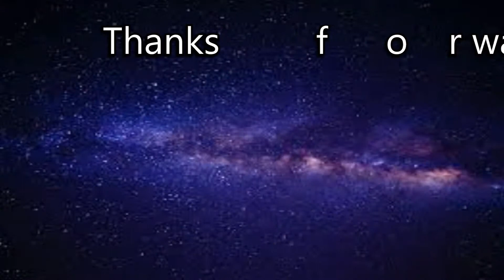Return to Minecraft EP12 - Dogs & Nether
Hello everyone welcome back for this episode we put to use the bone's we have gathered and then visit the nether for the first time of this world. It will be scary. Or will it?

Series Objective- I will be trying to survive in Minecraft hardcore alone with the objective to secure a small town, improve upon it and fortify it to succeed in our mission. I will fail if all villagers die... or of course I die...
Currently working on bounce back stuff for the site as well as a few star wars related stuff. :D
We all here at ONS Gaming want to thank you for watching this video, don't hesitate to leave comments or ask us questions down below or message us via Twitter or Facebook! TheONSGaming.com Twitter: @TheONSGaming Facebook: Facebook.com/theonsgaming ONSgaming.tumblr.com B.T.'s Twitter:@ONSGBTSmith